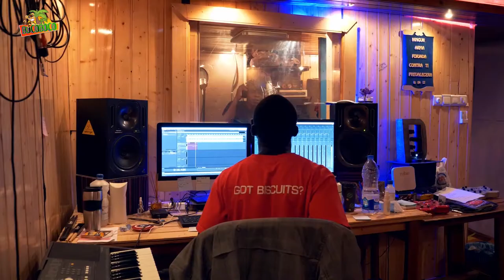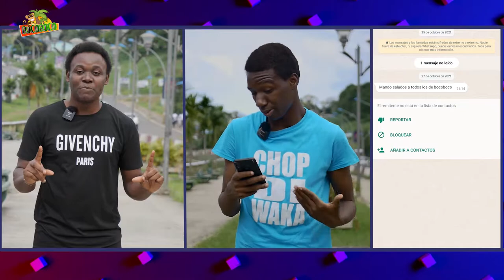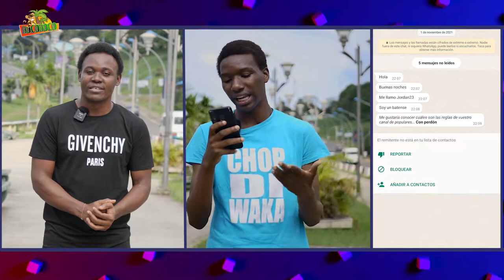BOCOBOCO MUSILANDIA 6 DE NOVIEMBRE (MALABO, GUINEA ECUATORIAL TVGE)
INTRO- HOY CON VANILLA KARR, CACHO B FT MIDJE, NIKKI,
-MENSAJES
-MAHON MC NO HABLA DE SU NUEVO TRABAJO
-DESCUBRE A ESTOS ARTISTAS
- CONTENIDO QUE NOS HAN ETIQUETADO
-CACHO B REGRESA CON UNA COLABORACION JUNTO A MIDJE "FALL IN LOVE" UNA CANCION ROMANTICA,  YA SE HAN PUESTO MANOS A LA OBRA CON EL RODAJE DEL VIDEOCLIP
-BUENAS NATICIAS PARA GAEL JOEL AKOGO HA SIDO CONVOCADO CON LA SELECCION APSOLUTA "NZALANG NACIONAL"
-NIKKI ARTISTA DE LOVE ENTRETEIMEN NOS HABLA DE SU ULTIMO SENCILLO " CALLATE" EN UNA ENTREVISTA CON MUCHOS DETALLES
TOP SEMANAL
5- APASIONADO DE LA VIDA - Ikely NO ID ft Mr fantastick
4 --Richi Bling - Say Less (Official Music Video) Shot by. Oleg Brovchenko
3- DREAMBOY FT. MACMIGUEL X SHALASY X INTER TRACK X THE MIND X MR MUCH_-_TOBILANE
2 Nikki - Cállate (Official Video)
1-Mac miguel- for me